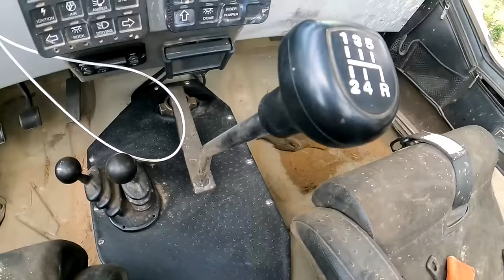12 Rigs Of Christmas: 2005 LS Swapped Jeep LJ on 1 Tons and 40's | Episode 2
Santa was conducting some test flights with his new, California compliant, electric sled when all the sudden it lost power and crashed near Fordyce. The Grinch ambushes Santa and takes all his presents! Luckily, Breckin happen to be driving by with his awesome, solid axle swapped, 1988 Toyota Pickup on 1 tons and took Santa up to Winch Hill 3 where Breckin then had to leave for an important date... or something like that, (I don't know, we make this shit up as we go.) Fortunately, Santa ran into an old buddy Travis, AKA Frank the Tank! Together they set out to find that damn Grinch, and maybe even blast through Winch Hill 4. Will our heroes find the Grinch and get Santa's presents back for all the boys and girls? Find out!

Our 12 Rigs of Christmas sale begins today goes to the end of the year! Go to WFOConcepts.com and save 12% on all WFO Branded products.

Filmed and Edited by:
Sawyer Morris

MB01VZGKFJQEMIT
MB01BYIGRG7FRF2
MB01VZGKFJQEMIT
MB01FFVMBX6XZRZ